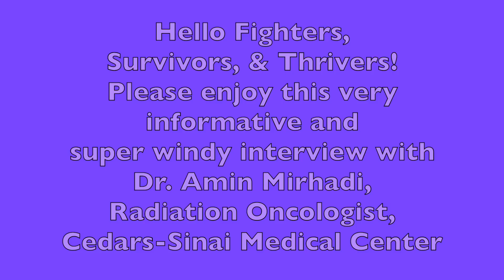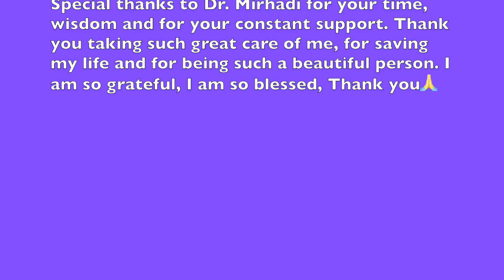Dr. Amin Mirhadi Radiation Oncologist @CedarsSinai Medical Center talks Cancer & Radiation Treatment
Dr. Amin Mirhadi is THE BEST! He treated me while I was going through stage 3 colon cancer and just look at me now!  Thank you Dr. Mirhadi for your dedication, expert advice, and kindness.  I am forever grateful to you for taking care of me, healing me and making me laugh throughout the process.

LADY PARTS
I will never forget the conversation we had about removing all my "lady parts". I resisted this concept stating that I wanted to have another child. You knew and somewhere deep inside I also knew that having another baby was never going to happen but you also realized that I was in a vulnerable state and not yet ready to accept this fact. You did your job, educated me and shared your professional opinion but you did not crush my impossible dream. You understood, showed compassion and were empathetic to my plight. Amin, you are so much more than a doctor and that is what makes you exceptional. Even though this happened seven years ago, even though I am cancer free, even though I am thriving, this memory still makes me cry... in a good way :) I have been blessed with two healthy, amazing, super fun children who bring immense joy to my life. They are all I ever need. They are all I ever want. I am complete. Thanks Amin, for supporting my decision and for giving me perfect advice. Some physicians are like Rock Stars... and that's YOU!

Amin J. Mirhadi MD,  associate professor of radiation oncology,  Cedars-Sinai Medical Center, discusses cancer, radiation treatment and how radiation is used to shrink and ultimately eliminate  cancer tumors.

Radiation therapy with these techniques is a treatment modality for a wide range of cancers including lung, prostate, head and neck, esophageal, spinal cord, pancreatic, liver metastases, recurrent gynecologic cancers, bone metastasis, and adrenal cancer.

Radiotherapy plays a crucial part in treating lots of different cancers. And new technology is making it more precise and reducing side effects. It works by firing x-rays or other intense bundles of energy at cancer cells, damaging their DNA. If a cancer cell can't repair its damaged DNA, it dies.